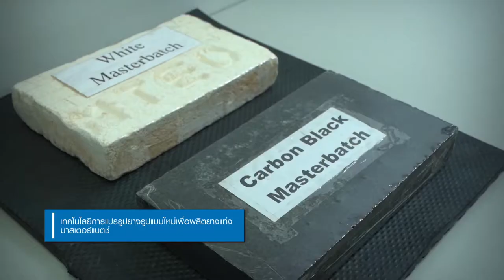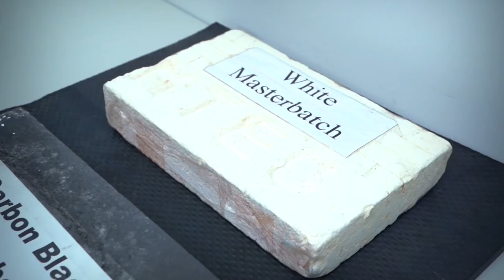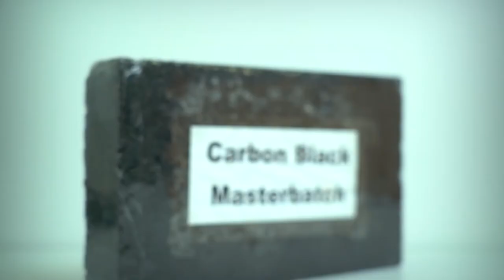เทคโนโลยีการแปรรูปยางรูปแบบใหม่เพื่อผลิตยางแท่งมาสเตอร์แบตช์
ปัญหาน้ำเสียของอุตสาหกรรมยางแท่ง และปัญหาการฟุ้งกระจายของสารตัวเติมเสริมแรง ของอุตสาหกรรมผลิตภัณฑ์ยาง ก่อให้เกิดอันตรายต่อระบบทางเดินหายใจของผู้ปฏิบัติงาน อีกทั้งวิธีการบดผสมสารแบบแห้งยังใช้เวลาและปริมาณพลังงานมาก ทีมวิจัยน้ำยางและวัสดุยาง เอ็มเทค สวทช. พัฒนาเทคโนโลยีการแปรรูปยางรูปแบบใหม่เพื่อผลิตยางแท่งมาสเตอร์แบตช์ ซึ่งช่วยลดของเสีย ลดต้นทุนการผลิต และประหยัดพลังงานในการบดผสมยาง ตามแนวทางการพัฒนาโมเดลเศรษฐกิจ BCG

ห้องปฏิบัติการ : ทีมวิจัยน้ำยางและวัสดุยาง